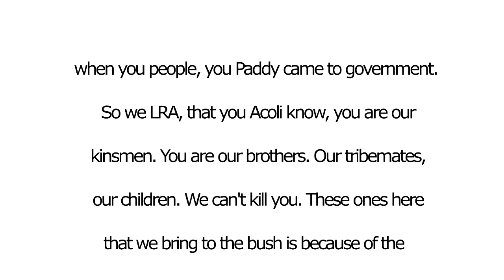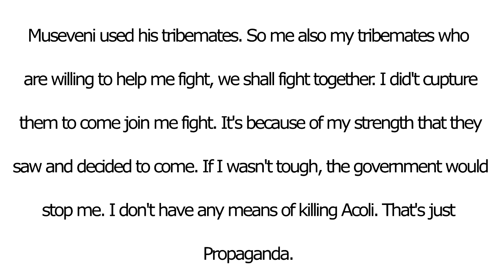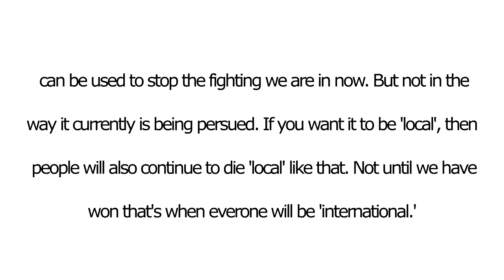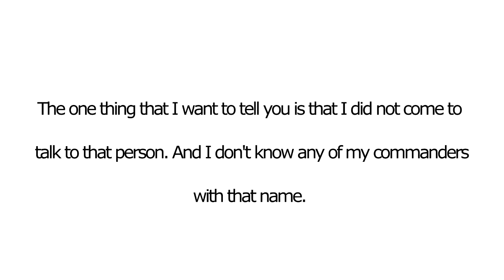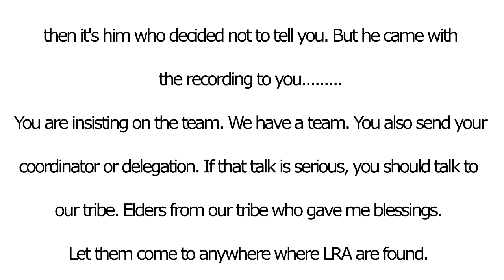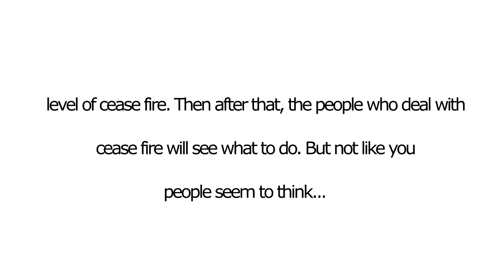Wow! A Rare Interview With Joseph Kony From 2022!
UGANDA – ANOTHER  RARE KONY RECORDING RESURFACES AGAIN
vincent otii
joseph kony
kony 2012
Inspired by Kony 2012

Joseph Kony of the Lord’s Resistance Army (LRA) fought a war in northern Uganda. It ended in 2008. Also known as the Kony war in Uganda, it ended in a peace deal that the LRA did not sign. There are several Kony Joseph videos of this elusive African rebel such as Kony order from above, Kony 2012, War Child, etc are available. Some here on You Tube,

Where is Joseph Kony? Where is Vincent Otti, his deputy?  Vincent Otti is believed to have been killed. No one knows for certain but Vincent Otti’s death is said to have been ordered by Joseph Kony himself.

Joseph Kony’s latest news is hard to come by. But After Kony's terror activities in northern Uganda and Eastern Uganda from 1990s to 2008, Joseph Kony banished from Uganda, and shifted to South Sudan. Kony described himself as a freedom fighter, struggling for a Christian Uganda. Kony has long been one of Africa's most notorious warlords. He is currently one of the most wanted African militants as well.
He has been accused by government entities of ordering the abduction of children to become child soldiers and sex slaves. 66,000 children became soldiers, and 2 million people were displaced internally from 1986 to 2009 by his forces.

 Kony was indicted in 2005 for war crimes and crimes against humanity by the International Criminal Court (ICC) in The Hague, but he has evaded capture. He has been subject to an Interpol Red Notice at the request of the ICC since 2006.

Since the Juba peace talks in 2006, the Lord's Resistance Army no longer operates in Uganda. Sources claim that they are in the Democratic Republic of the Congo (DRC), the Central African Republic (CAR), or South Sudan. In 2013, Kony was reported to be in poor health, and Michel Djotodia, president of the CAR, claimed he was negotiating with Kony to surrender.

By April 2017, Kony was still at large, but his force was reported to have shrunk to approximately 100 soldiers, down from an estimated high of 3,000. Both the United States and Uganda ended the hunt for Kony and the LRA, believing that the LRA was no longer a significant security risk to Uganda.

Kony was likely born in 1961 in Odek, a village east of Gulu in northern Uganda,] to farmers Luizi Obol and Nora Oting

He is a member of the Acholi people. He was either the youngest or second youngest of six children in the family. Kony enjoyed a good relationship with his siblings, but was quick to retaliate in a dispute and when confronted would often resort to physical violence.

His father was a lay catechist of the Catholic Church, and his mother was an Anglican.

This is a very, very rare recording of Joseph Kony. I don’t think this recording exists anywhere else!

The only people who might be having it are the UPDF. Other than the UPDF, I doubt if there is another copy this existing anywhere else.

And yes, Kony called us ‘Ugandese’ again. Oh please…

In this rare recording, Joseph Kony and Vincent Otii called in to a radio show on Mega FM hosted by one popular show host called Lacam Bel.

Till next week, this is Ongwen Laodog, the heritage enthusiast from Lango.

Inspired by Ben – LIVE video “JOSEPH KONY is Alive and Strong! What he told me while in the Bush – EXCLUSSIVE”